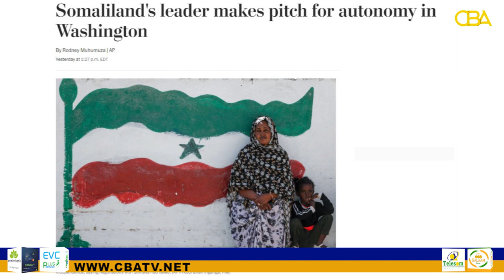Madaxweynaha Somaliland Oo Aqoonsi Ka Dalbaday Maraykanka Iyo Warbaahinta Caalamka Oo Baahisay